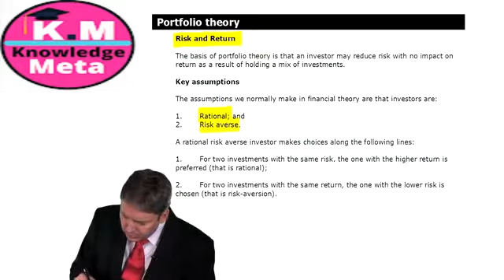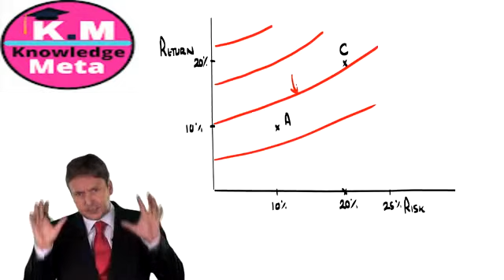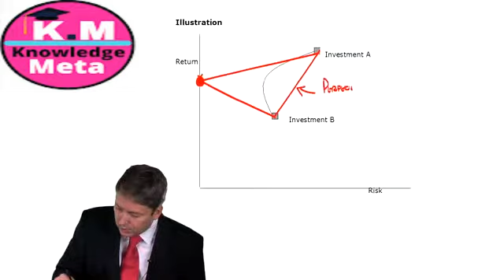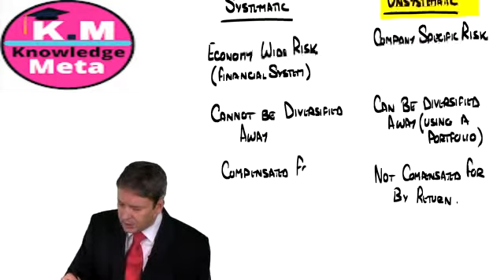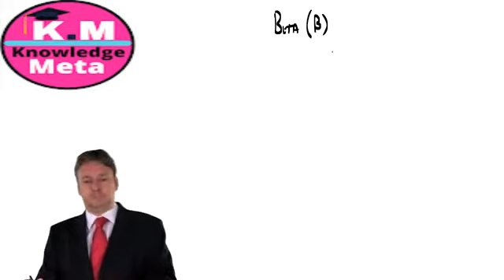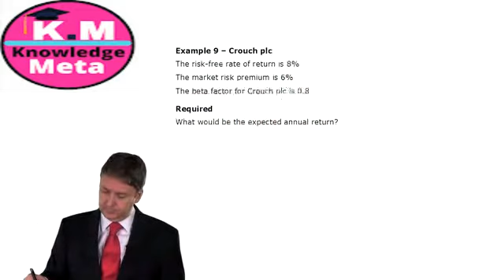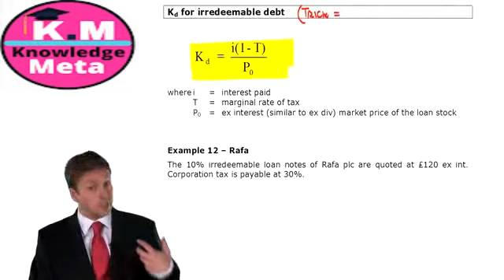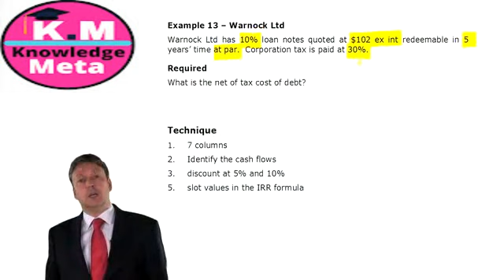Acca F9 Lecture 17: How To Calculate The Cost Of Capital Part 2